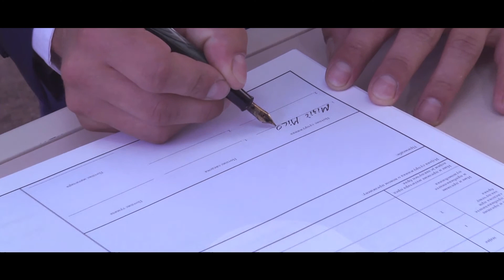Wedding film - Marija i Milos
© FOTO NESA™ ©
064/1590622